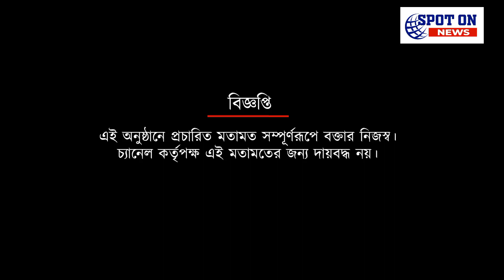লিগের ডার্বি হোক নায়িমের বেনিফিট ম্যাচ: দেবাশিস দত্ত | Spot On News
লিগের ডার্বি হোক নায়িমের বেনিফিট ম্যাচ: দেবাশিস দত্ত | Spot On News#spotonnews